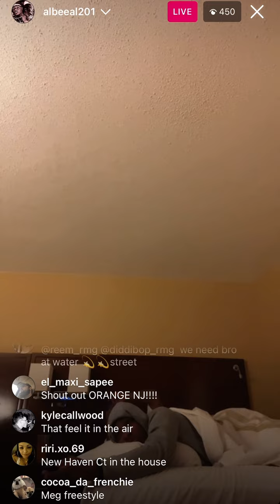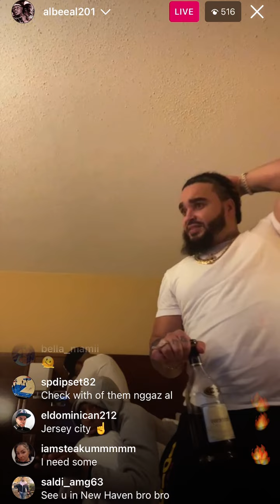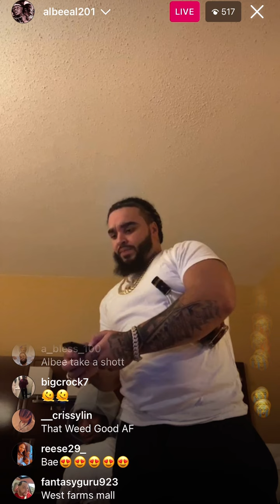Albee Al - New!!! (Instagram Freestyle) 3/24/23 |{ Feel It In The Air }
3/31/23
Albee Al Goes On Insta Early around one a.m Eastern & drops a quick freestyle 3/25/23 Saturday on the (Feel It In The Air Beat) from his hotel room. In This Video Albee Al from New Jersey (King Of New Jersey) blesses his fans and people who were up to catch it with a quick freestyle. In this Video Albee Al shows Love to Connecticut expresses he’s popping out to point him in the direction of a good mall & all that. Albee Than Proceeds to Drop Them Fire Bars, when the King Talk can’t help but listen, he always comes with that Real, No Fabrication or Exaggeration.

Follow Albee Al The Gladiator On Instagram